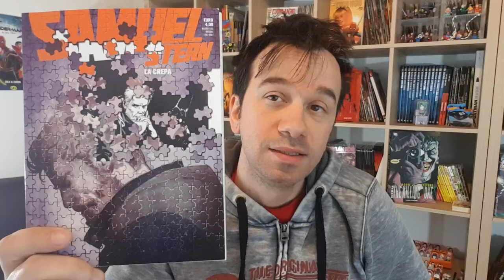SAMUEL STERN 30 - La Crepa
!!!APRI LA CREPA!!!

presentano il fan Club Sterniani